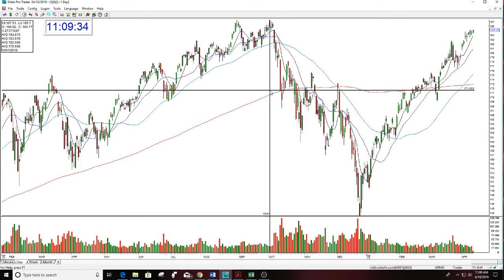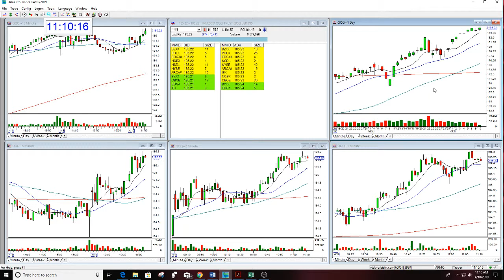QQQ MARKET REVIEW THE STOCK SWOOSH MELISSA ARMO 4-10-2019